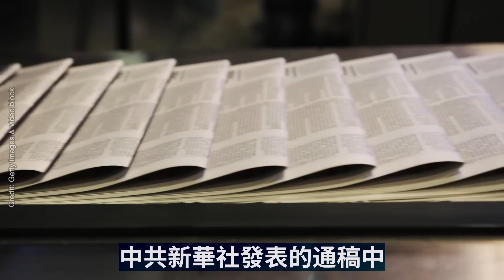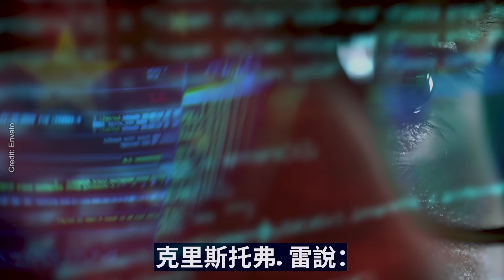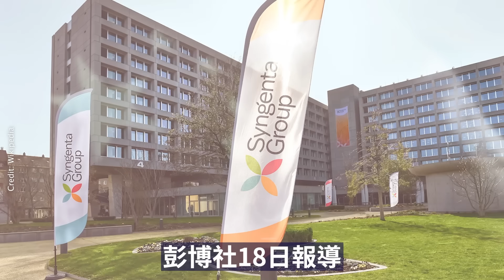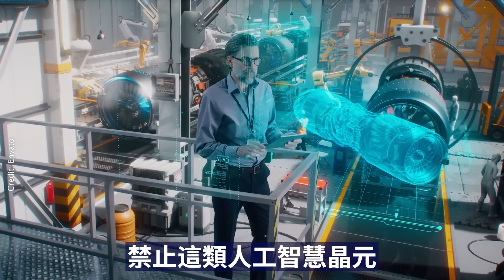習近平普京會談，超級大秘密洩露！五國情報首長，發「破天荒」聯合聲明！對抗中共「前所未有威脅」。全美首例！美國對中共央企動手